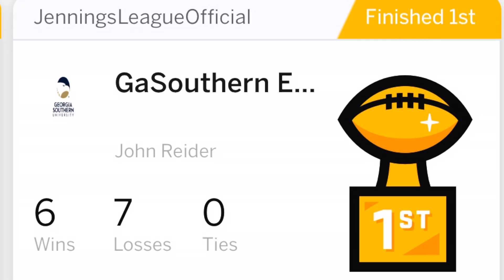Awesome Trick-shot Compilation 2 Official Trailer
It’s for real this time bros. So STRAP IN! This summer...it all changes.

This is not my music I don’t own it. I don’t intend to make money off this video!